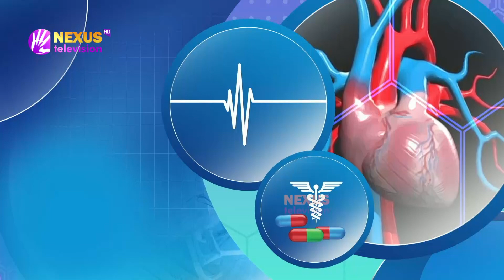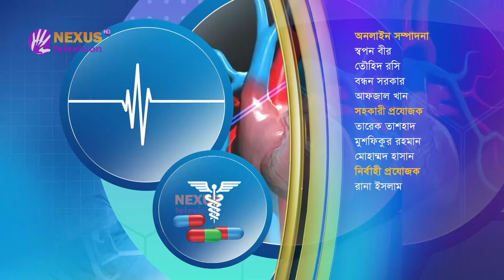নারীর হরমোন জনিত সমস্যা ।। কেমন আছেন ।। Nexus Television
নারীর হরমোন জনিত সমস্যা

ডা. গুলজার হোসেন উজ্জ্বল এর সঞ্চালনায় আজকের অতিথি
ডা. তানজিনা হোসেন তান্নি
সহযোগী অধ্যাপক, গ্রীন লাইফ মেডিকেল কলেজ ও হাসপাতাল

ডা. ফারিয়া আফসানা
সহকারী অধ্যাপক, বারডেম জেনারেল হাসপাতাল